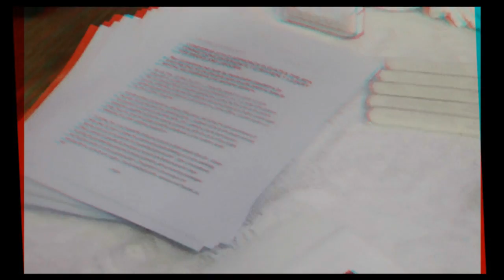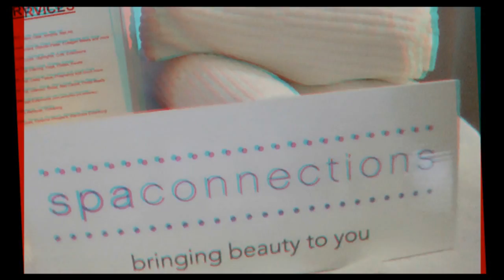Spa Connections in 3D at Consumer Product Events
In anaglyph 3D, how to be remembered with handwritten notes with Brett Nicol, Forgetful Gentleman with Joyce Chow of MBN and Newsvideoweb at Consumer Product Events Wedding Gear event in Los Angeles.